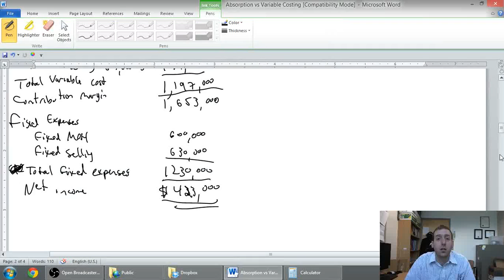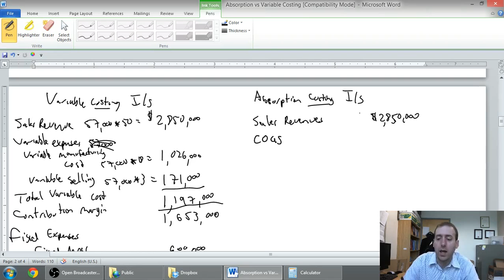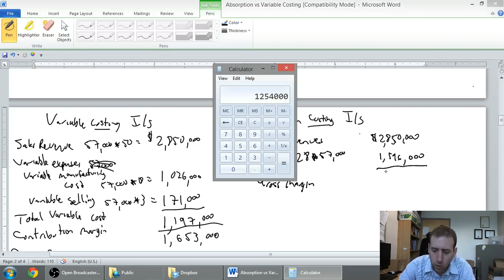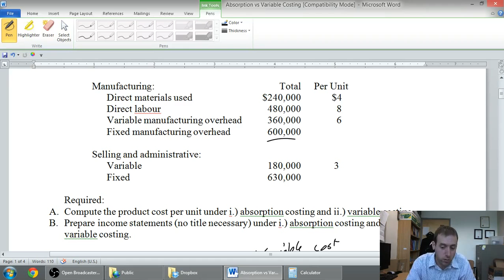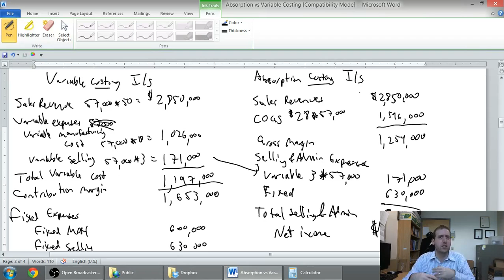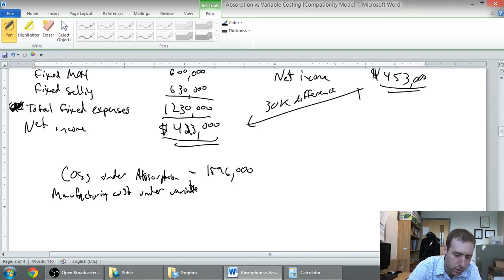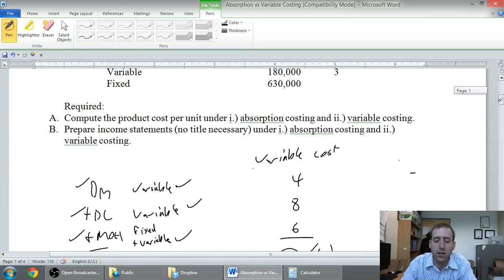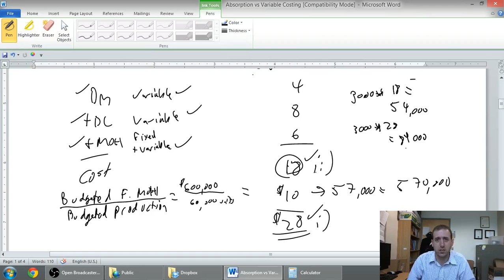Variable vs Absorption Costing Part 4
The links to the problems are no longer working.

In this video series, we discuss variable vs absorption costing and do an example.

This video and the attached worksheet were prepared by Tony Bell of Thompson Rivers University (TRU) - I encourage educators to freely use, edit and modify these videos and the attached worksheet - they are available under Creative Commons Licenses.